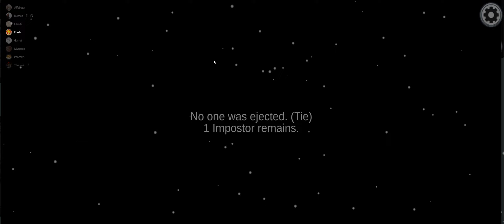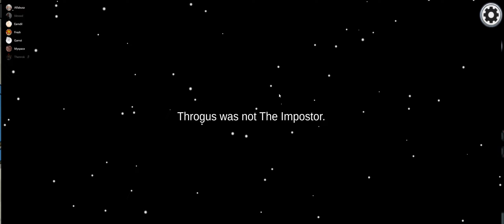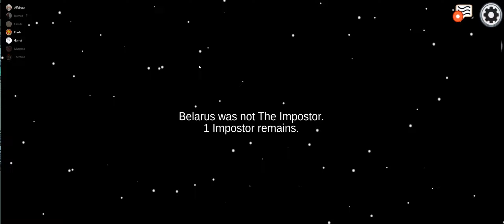Upper Hive Veterans play Amongeus AGAIN?? How embarrassing...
Gaslit to another planet